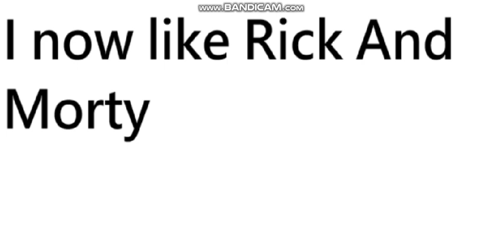Opinion changed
Note: If you hate hate this show, opinions are handled